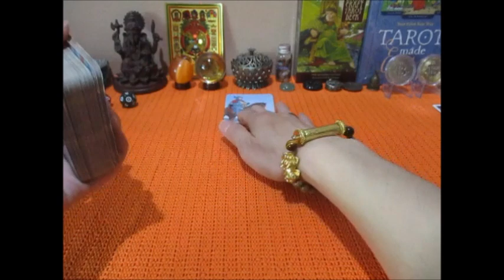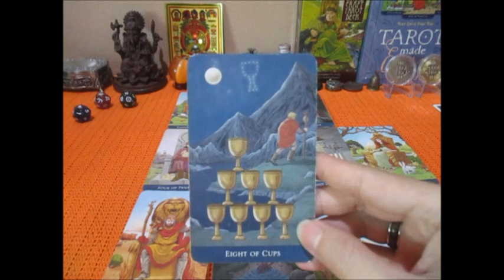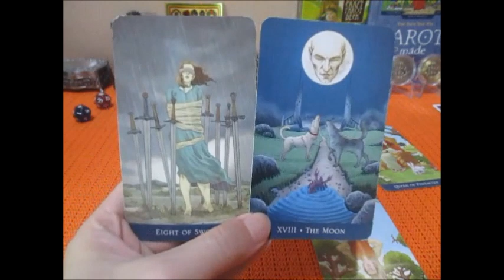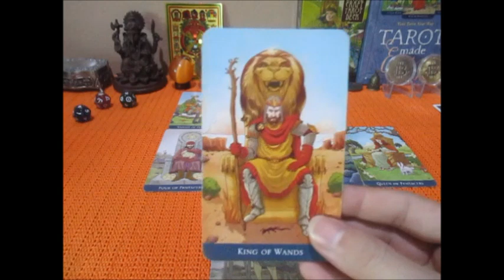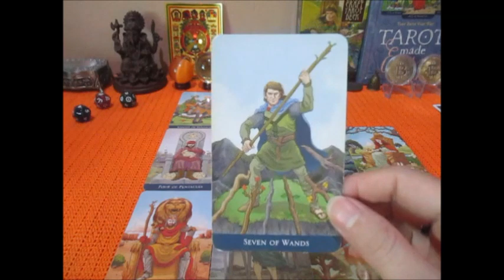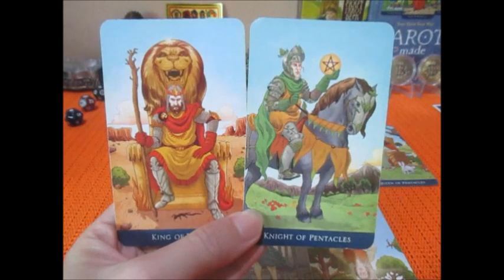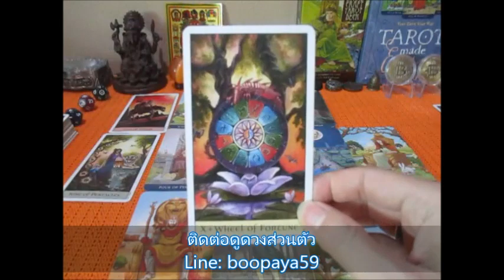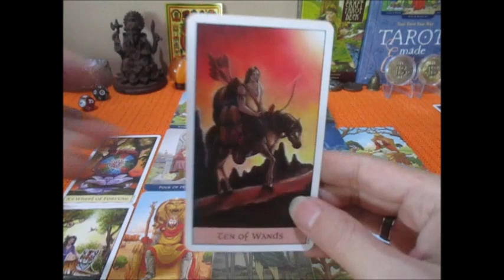ดวงราศีเมษ 16-31 พค. 2565 การเงิน งานเด่น Line:boopaya59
ดวงราศีเมษ 16-31 พค. 2565  การเงิน งาน โชคลาภ
ราศีเมษผู้ที่เกิด 13เมย. - 13พค.
ติดต่อดูดวงกับช่องบลูพยากรณ์ หรือเช่าบูชาตะกรุดหินมงคล Line:boopaya59 ติดตามเพจได้ที่ FB